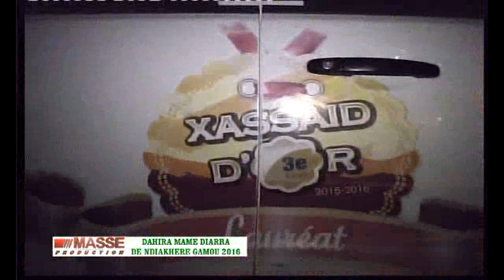GAMOU NDIAKHERE 2016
MASSE MEDIA